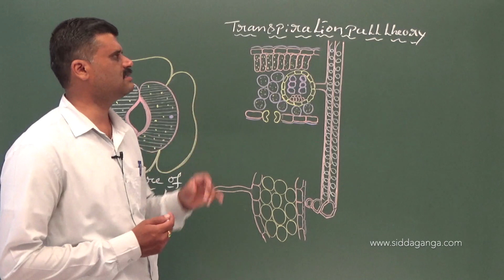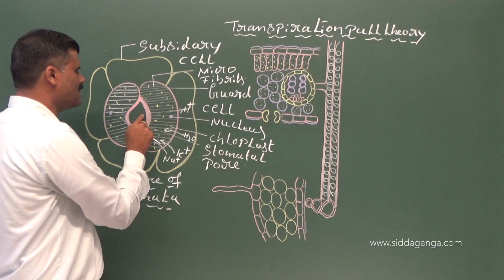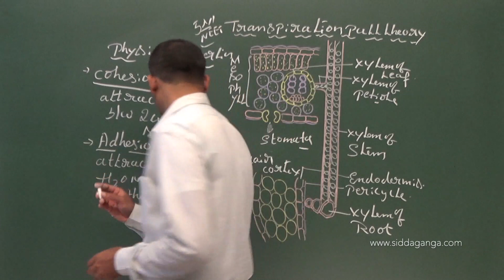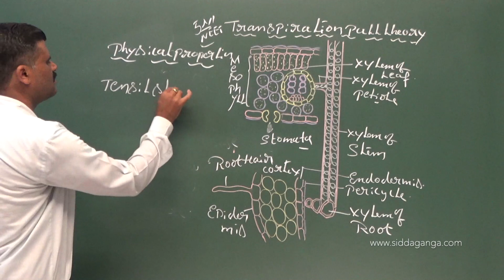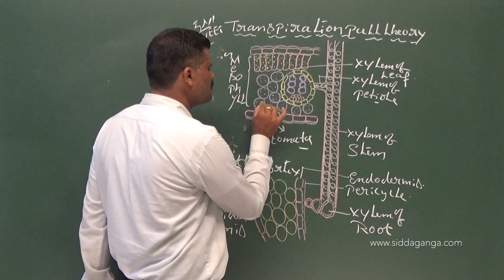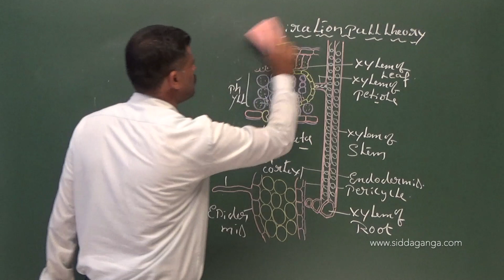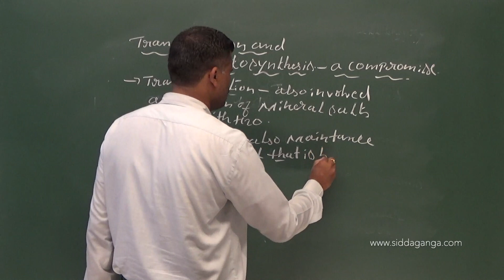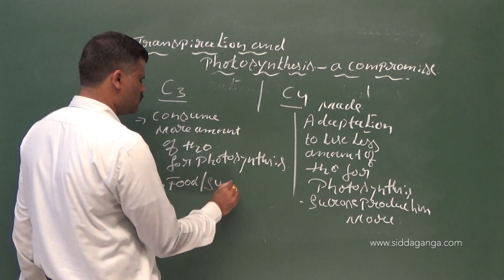1 PUC - BIOLOGY - TRANSPORT IN PLANTS - PART 7